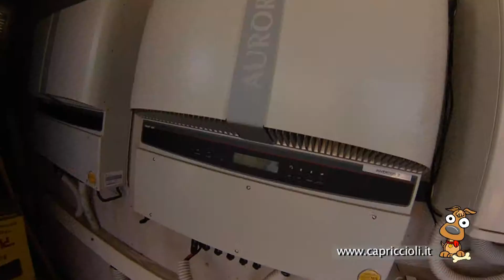Cota Video Residenza Capriccioli Costa Smeralda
Benvenuti alla Residenza Capriccioli, Costa Smeralda, Sardegna.
Nel verde di una natura ancora selvaggia, circondata da un mare cristallino, la nostra struttura trova la sua perfetta collocazione: un binomio tra modernità e vecchie tradizioni.
Ideale per la vostra vacanza in famiglia, Ideale per i giochi dei vostri bambini. Ideale per chi possiede piccoli animali.
Ideale quando si cerca un nido d'amore.